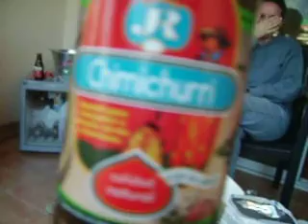Barbacue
I seeing dead people!